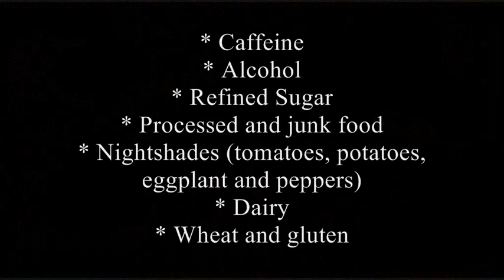Astonishing Transformations On A Plant Based Diet!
Can diet really reverse and heal chronic skin conditions such as psoriasis, acne, eczema etc? Why is a plant based diet so effective for skin conditions? What foods should you eat to help to get rid of acne, eczema and psoriasis? What foods should you eliminate to heal acne, eczema and psoriasis? Well keep listening as I share Hanna Sillitoe’s amazing story……

Hanna’s instagram @mygoodnessrecipes
Hanna's YouTube Channel

 HOW NOT TO DIE COOKBOOK